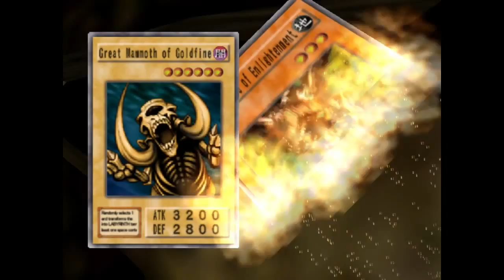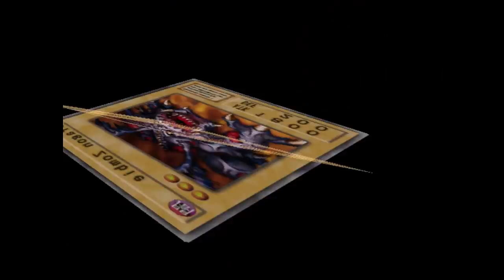Yu-Gi-Oh! The Duelists of the Roses: Extremes - Episode 10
Yu-Gi-Oh! The Duelists of the Roses is a 2001 card and board strategy PS2 game based loosely off of the Yu-Gi-Oh! franchise and the War of the Roses from the developer Konami.